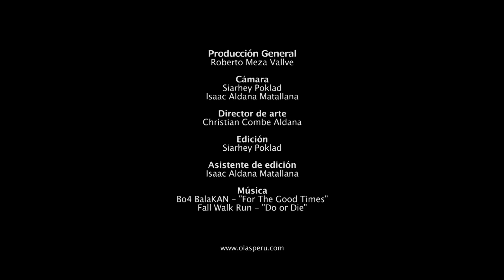Punta Hermosa SURFCAMP